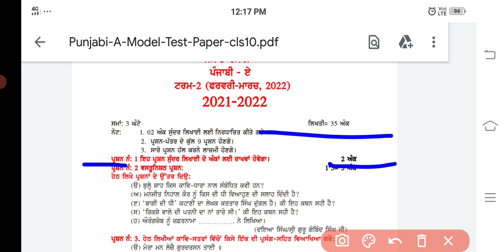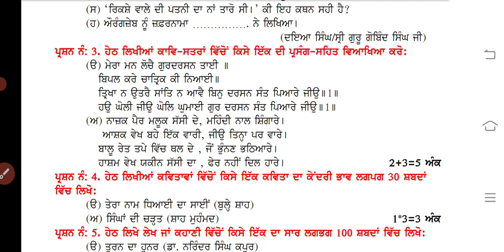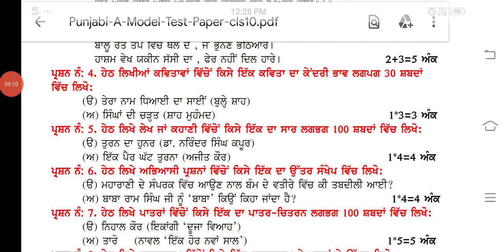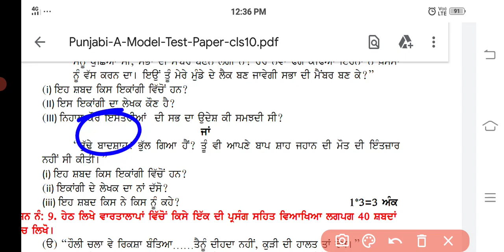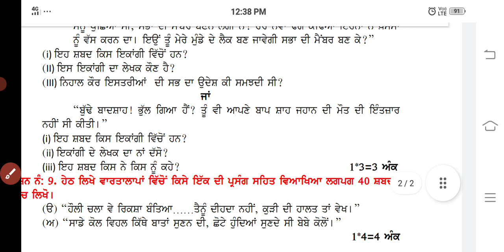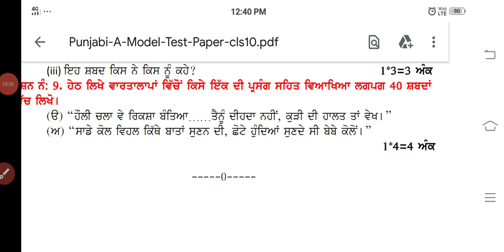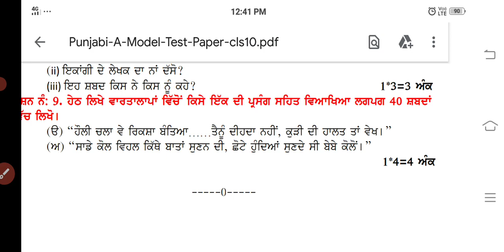10th class punjabi A Term 2nd april#2022